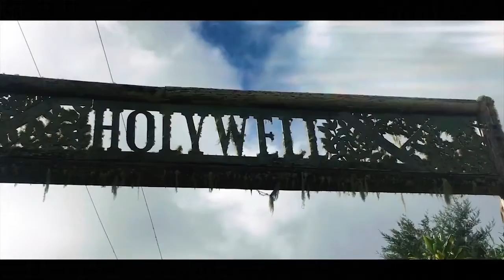HolyWell (Vlogmas 47)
Every Week For New Videos Thanks Again For Watching.